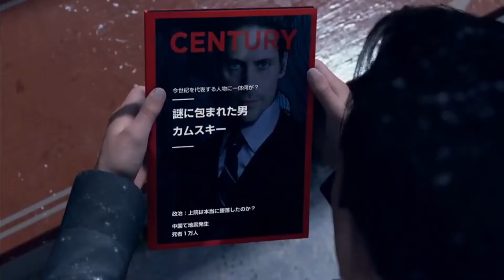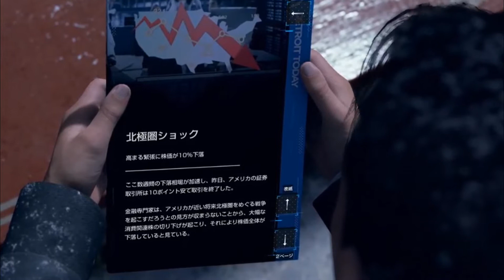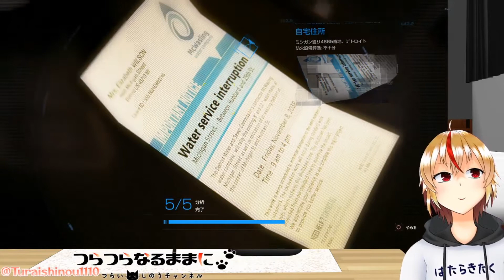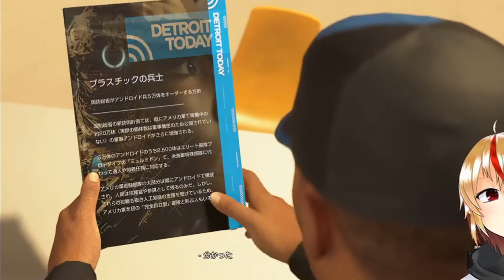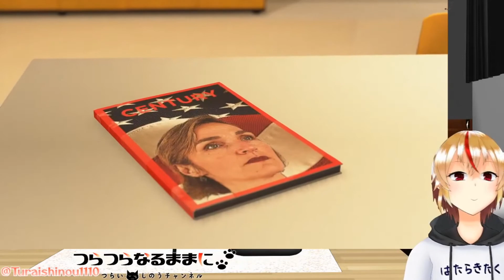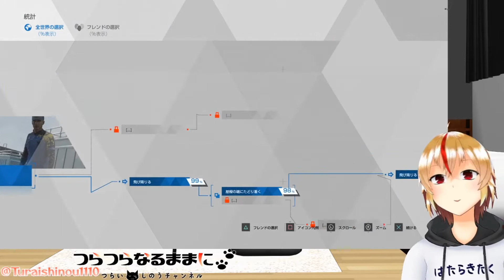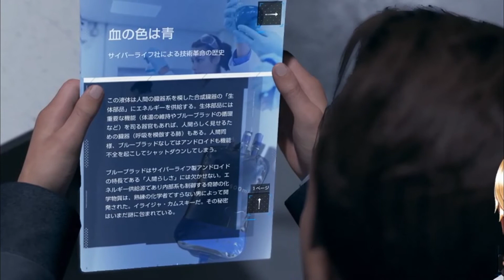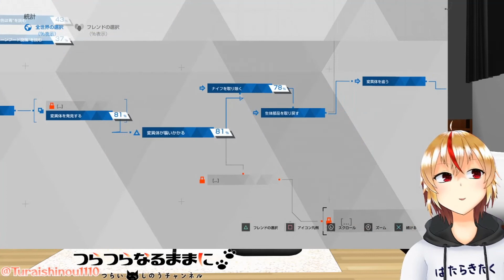発信【Detroit:Become Human #7】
本編はじまります

Detroit_Become_Human PC版 実況
※注意点
・大まかなストーリー把握済み
・なるべく"ネガティブ"、”攻撃的”な選択肢を選んでいく
・すべての選択肢を知っているわけではない
・この選択肢のほうがネガティブ、攻撃的だったのでは？ということもある！

新人Vtuberの吊癘偲雨です。
※当アカウントは精神病患者を馬鹿にしたり、自傷行為や自死を示唆する目的は全くございません。